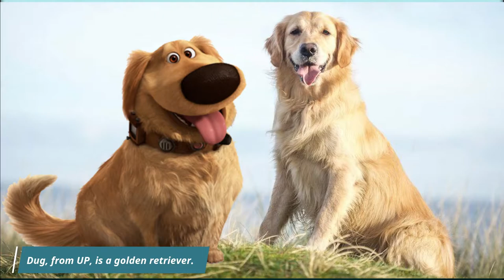Cartoon Animals and their REAL LIFE counterparts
I tried something different today and I hope you enjoyed it.